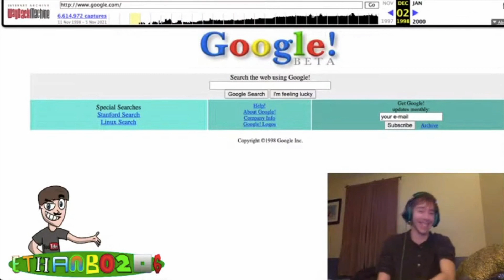[ethanb0206] Livestream Highlights 2021 || LONG AWAITED RETURN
the stream clips back in the year of 21